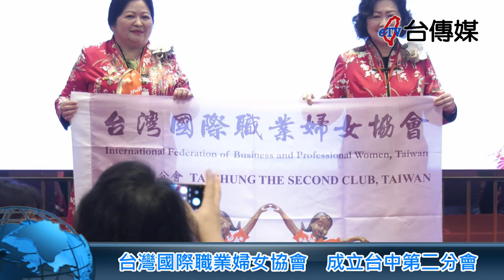《台傳媒新聞》台灣國際職業婦女協會 成立台中第二分會 20231026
【記者 陳文旭、蕭又菁、陳習珍 / 台中報導】
職業婦女是社會的中堅、經濟繁榮的動力，由專業跟優質職業婦女組成的台灣國際職業婦女協會，2023年10月21號在台中市清新溫泉飯店舉辦台中市第二分會成立活動，由林秀芬擔任創會理事長，現場有超過300個貴賓到場祝賀，並且頒發會旗跟當選證書。
台灣國際職業婦女協會總會長郭壽珍，今天也特別到台中市出席這場盛會，郭壽珍說台灣國際職業婦女協會結合了聯合國永續發展的目標，希望透過各種活動讓姐妹們一起團結努力。
台灣國際職業婦女協會在2008年成立台中分會，因為受到眾多職業婦女的肯定跟歡迎，會員越來越多，因此在今天成立台中市第二分會，希望能夠貫徹協會的宗旨，以推動各項公益活動促進社會的安定、幸福跟繁榮。